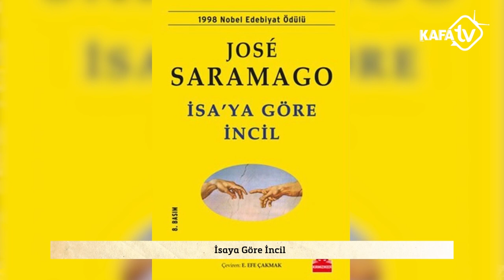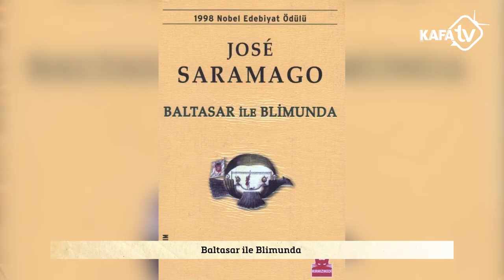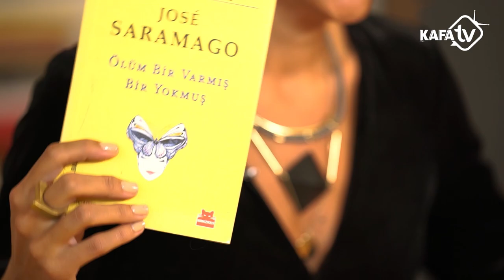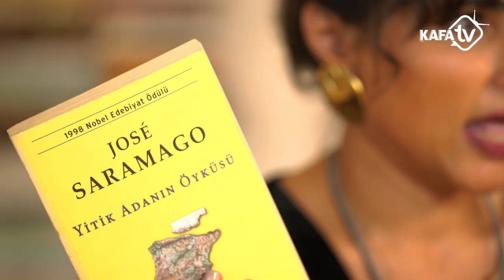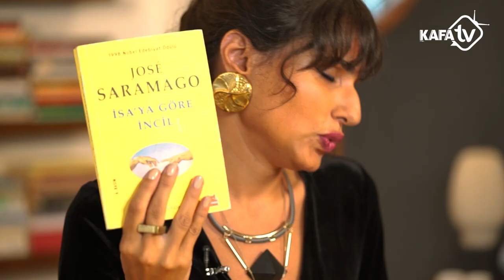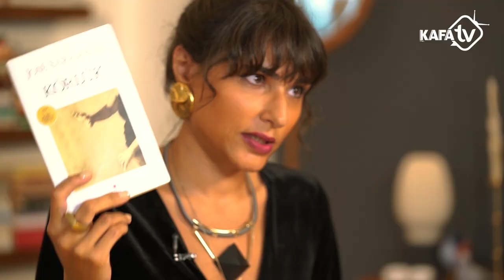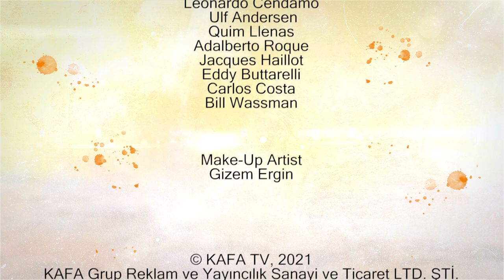Eylül Görmüş'le Nereden Başlamalı? 5.Bölüm | (José Saramago)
Eylül Görmüş, “Nereden Başlamalı?”nın 5. bölümünde Portekiz’in Nobel ödüllü büyük yazarı Jose Saramago’yu ağırlıyor. Bölüm boyunca kendisinin Saramago’ya ilan-ı aşk edişlerinden arta kalan zamanlarda yazarın eserlerinde siyasetin, toplumsal eleştirinin yerini, yazarın kadın kahramanlarını ve kullandığı edebi teknikleri dinliyor, ardından yayımlanan 20’yi aşkın kitabı içinden hangilerini okuyarak Saramago’ya başlamak gerektiği sorusunun yanıtını alıyoruz.

0:00 - Açılış & Jose Saramago hakkında
2:30 - Saramago eserlerinde siyasetin yeri
3:44 - Saramago’nun yazma motivasyonlarına dair
4:35 - Saramago eserlerinde kadınlar
5:30 - Yazarın edebiyatında “sıradan” insanlar ve hayat
6:49 - Saramago eserlerinde okuru neler bekliyor?
9:33 - Lizbon’daki Saramago Müzesi’ne dair
10:13 - Saramago okumaya nereden başlamalı?